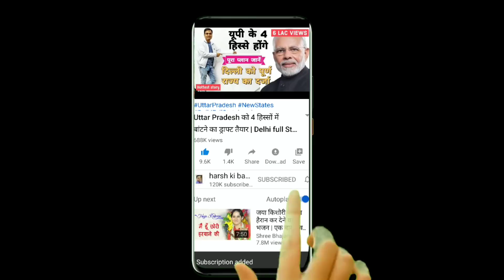Exit Polls of By polls : Bihar में हार रही BJP को Madhya Pradesh और Uttar Pradesh में राहत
बिहार के एग्जिट पोल बता रहे हैं कि एनडीए की हार होने जा रही। बीजेपी इससे निराश है लेकिन उत्तर प्रदेश व मध्य प्रदेश के उपचुनावों में बीजेपी को आसान जीत मिलती नजर आ रही है। इस बारे में आए एग्जिट पोल्स का विश्लेषण कर रहे हैं हर्ष कुमार सिंह।
Exit polls in Bihar are telling that the NDA is going to lose. The BJP is disappointed with this, but in the by-elections in Uttar Pradesh and Madhya Pradesh, BJP seems to be getting an easy victory. Harsh Kumar Singh is analyzing exit polls about this.

💰 Contribute for Channel via UPI :: harsh44433@pnb